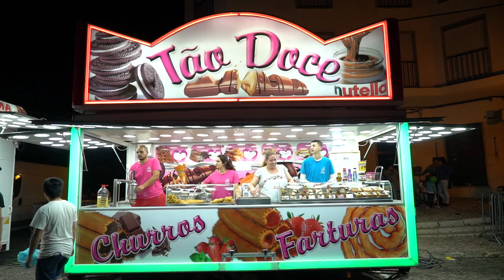Free Stock Footage